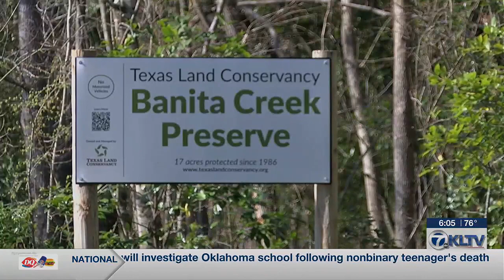Cleanup projects underway at Banita Creek in Nacogdoches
“If we don’t have clean waterways, we eventually don’t have clean drinking water."